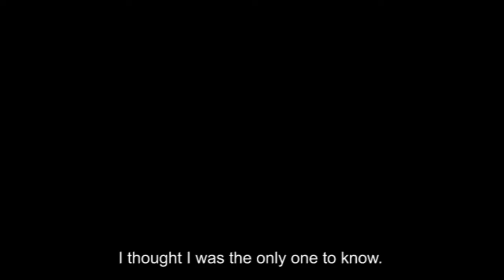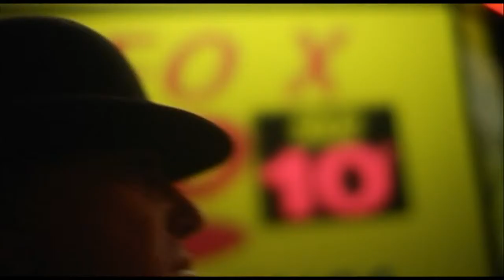LUMPEN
Short film directed by Thibaut Piotrowki
Music composed by Franck Phan aka Waves Colors